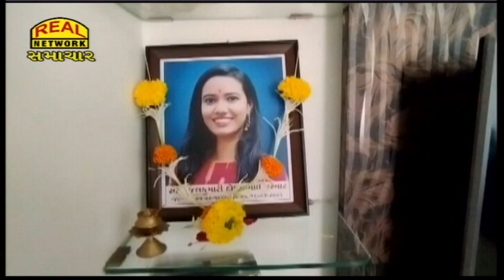સાઈબર ક્રાઈમનો ભોગ બનેલી મહિલા પ્રોફેસરે જીવન ટુંકાવી લેતા પરિવારજનો દ્વારા ન્યાયની માંગ...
The family of a female professor who was a victim of cybercrime and cut her life short demands justice...